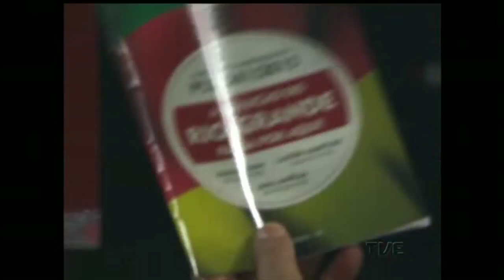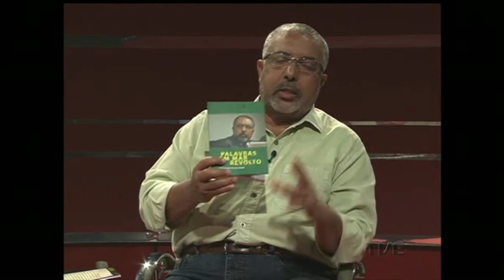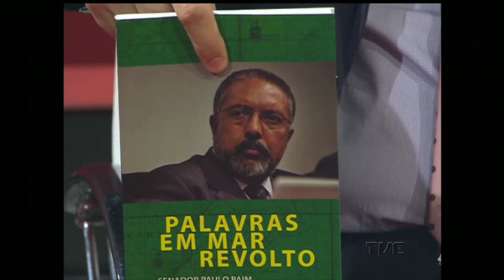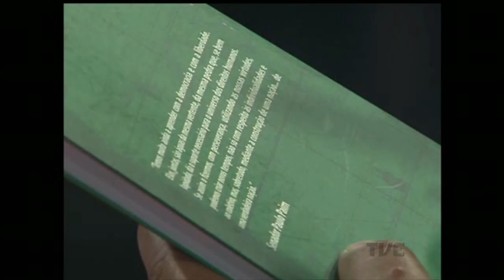Frente a Frente TVE | Paulo Paim - 17/11/ 2015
O senador Paulo Paim, do PT/RS, é fala sobre o cenário da política nacional e as projeções para o futuro, além da sua situação partidária.